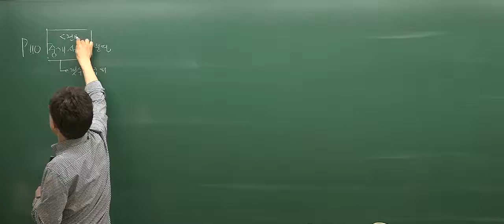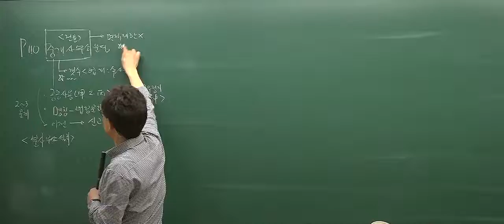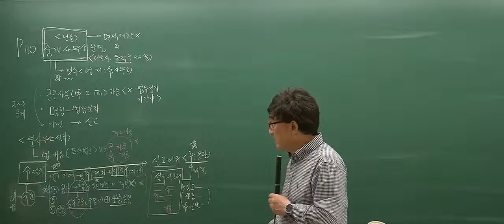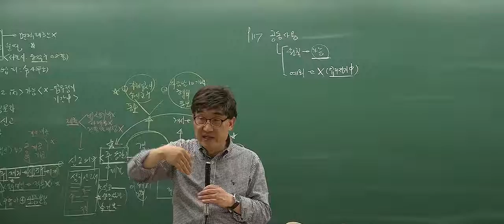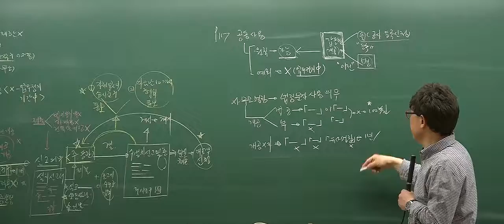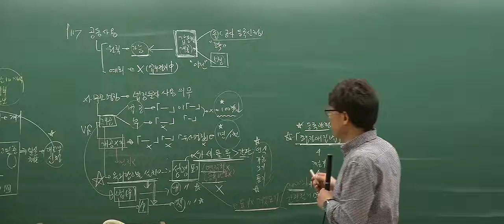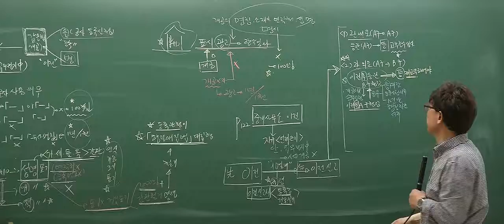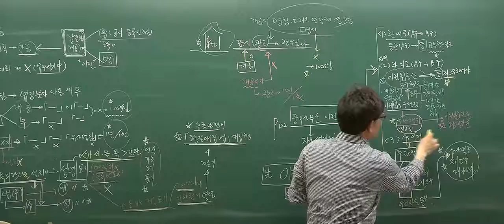[2017심화_2회3강] 공인중개사 강의_공인중개사법(한병용)_중개사무소 운영 (p.110)